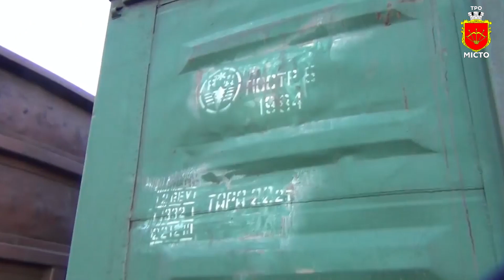На білоцерківському залізчному вокзалі підлітка вбило електрострумом